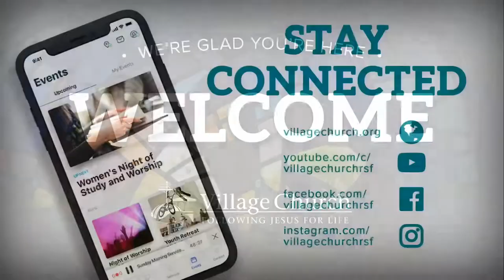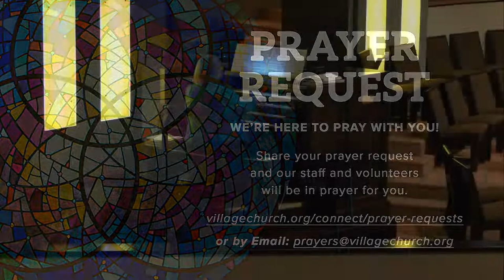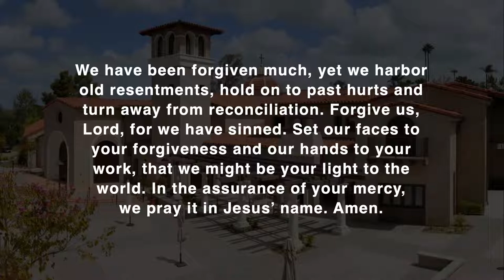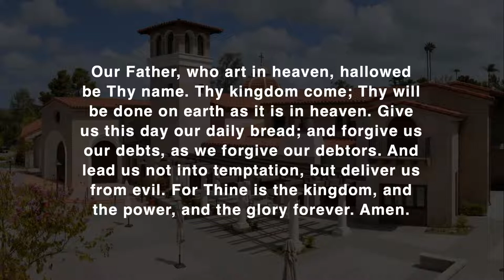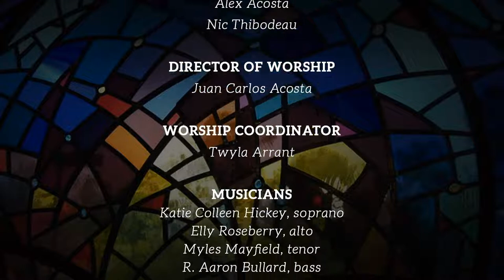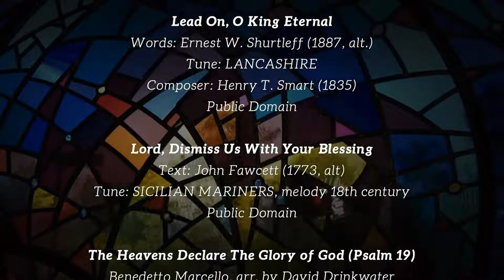The Village Church – July 10, 2022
By the Will of God: What Is Jesus Doing Through You?
The Village Church – Rev. Dr. Jack Baca